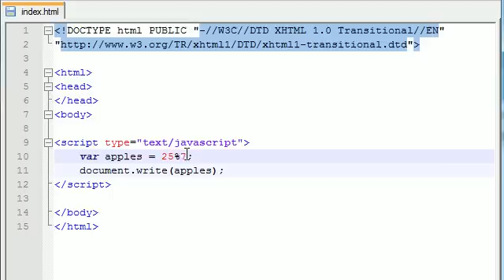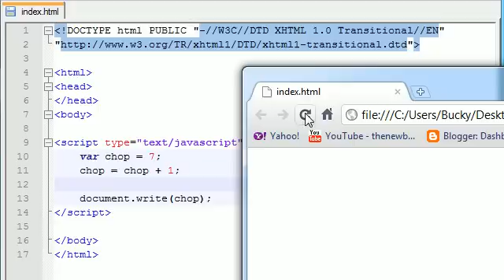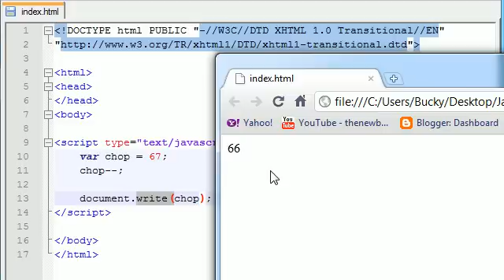Beginner JavaScript Tutorial - 12 - Math Operators